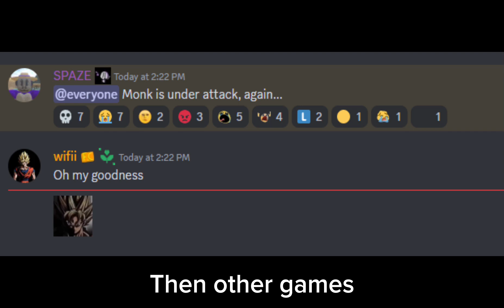Are Gorilla Tag Fan Games done for? | News